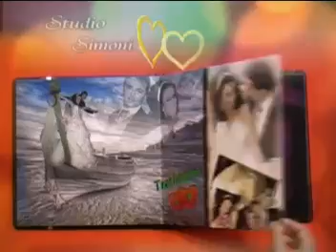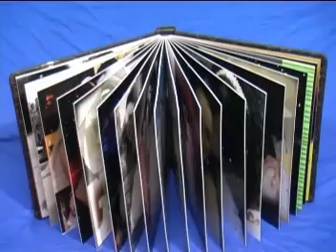Album foto 30 x 60 promo realizuar ne vitin 2010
Realizuar nga  STUDIO SIMONI  ne vitin 2010